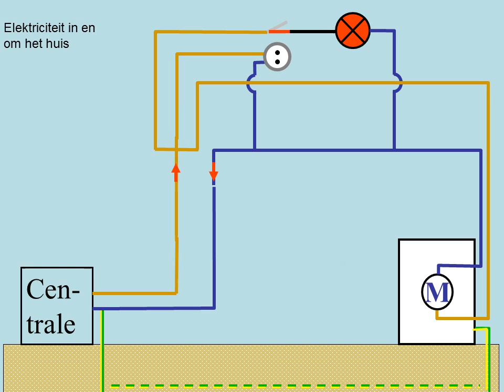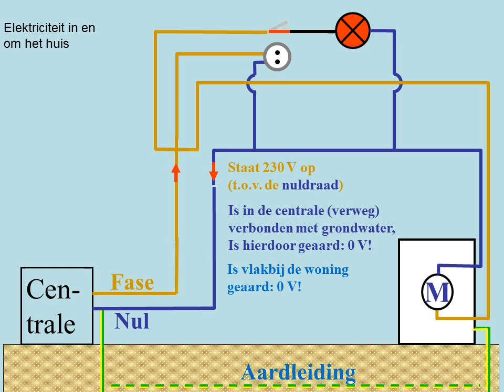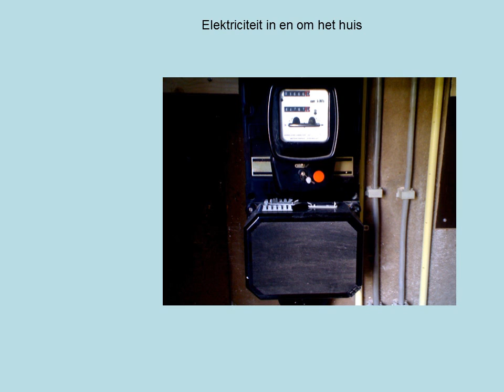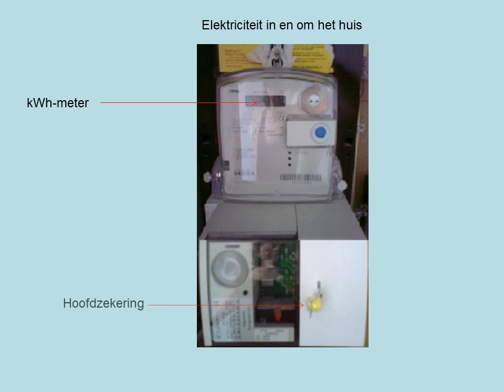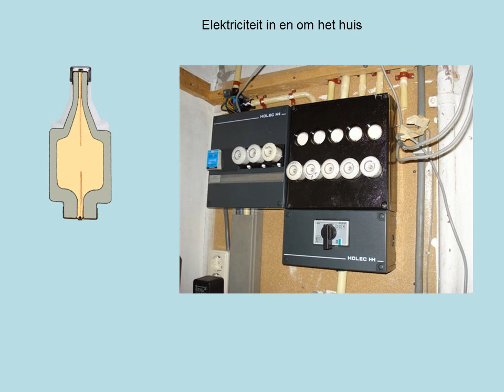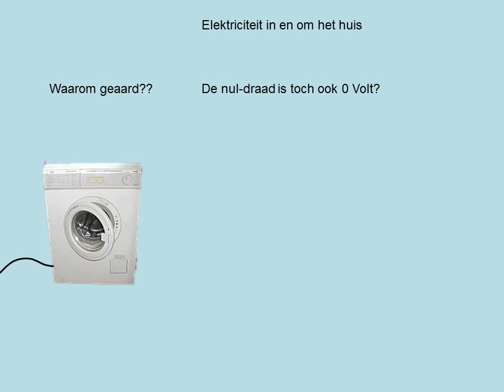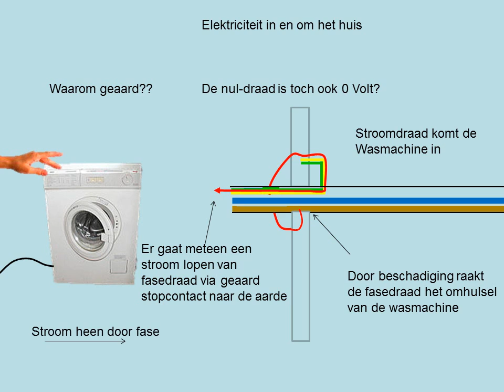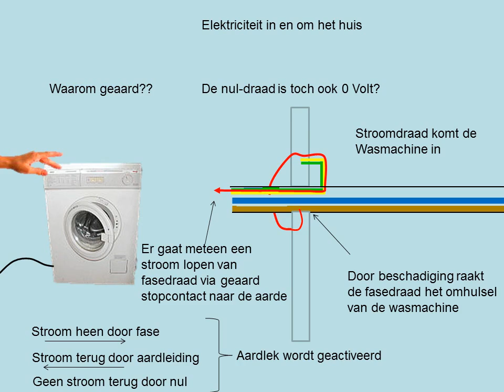Elektriciteit in en om het huis (havo)